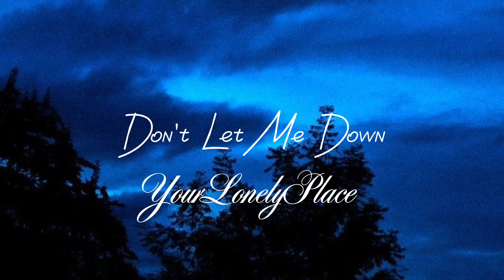𝐃𝐨𝐧'𝐭 𝐋𝐞𝐭 𝐌𝐞 𝐃𝐨𝐰𝐧- 𝐓𝐡𝐞 𝐂𝐡𝐚𝐢𝐧𝐬𝐦𝐨𝐤𝐞𝐫𝐬 (𝐒𝐥𝐨𝐰𝐞𝐝 + 𝐑𝐞𝐯𝐞𝐫𝐛) 𝐟𝐭. 𝐃𝐚𝐲𝐚